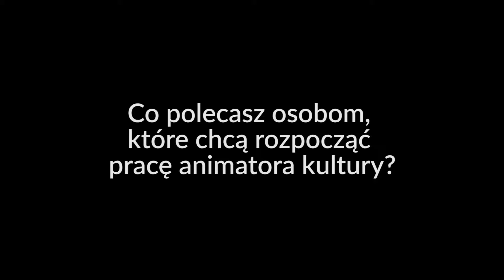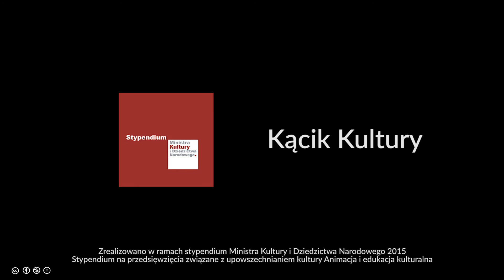Co polecasz osobom, które chcą rozpocząć pracę animatora kultury?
II Niekongres pokazał, jak ważne jest współdziałanie i jak wiele osób szuka dobrych rad, które będą mogli wykorzystać w swojej codziennej pracy. Czasem wystarczy impuls i nakierowanie na dobrą ścieżkę, czasem trzeba uświadomić, że może warto inaczej, a jeszcze innym razem po prostu pozwolić sobie na słuchanie i chwilę postoju przed kolejnym działaniem. Warto również poznać rady tych, którzy są już o krok dalej od nas.

Co ja polecam?

Polecam Ci, drogi animatorze abyś ciągle miał wątpliwość z tyłu głowy. I żeby to była wątpliwość inspirująca do dalszego poszukiwania, do słuchania i pytania, do pozwolenia sobie na danie czasu. To wszystko sprawi, że Twoje działania będą pełniejsze i świadome. Polecam Ci również iść swoją przemyślaną drogą. Nie ważne czy uda się zdobyć cel - ważniejsza jest sama podróż do niego.

Mam w głowie jeszcze jedną ważną myśl, która wybrzmi pod koniec naszego filmu, a do której odsyłam Cie, drogi widzu, i życzę Ci tego z całego serca.

Miłego oglądania!

Realizacja: Patryk Kuś
Współpraca: Michał Zieliński
Partner: Fundacja My Evergreen
Patronat medialny: Platforma Kultury

Zrealizowano w ramach stypendium Ministra Kultury i Dziedzictwa Narodowego 2015. Stypendium na przedsięwzięcia związane z upowszechnianiem kultury Animacja i edukacja kulturalna.